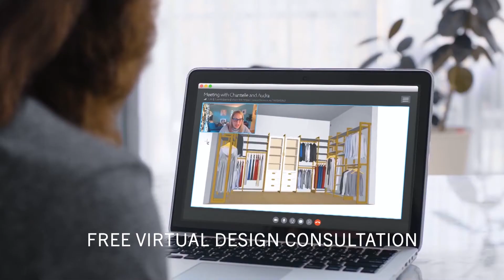CalClosets REV2 June 15